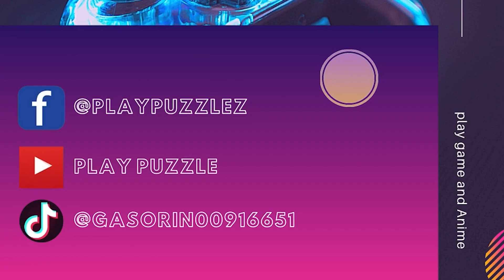PunishingGrayRaven Challenge mode Character Challenge 1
ขอบคุณน้องๆๆทุกคนมากๆที่ค่อยช่วยเหลือ^^
มาเล่นกันเยอะๆนะ

สติ๊กเกอร์ไลน์ ธีม อีโมจิ